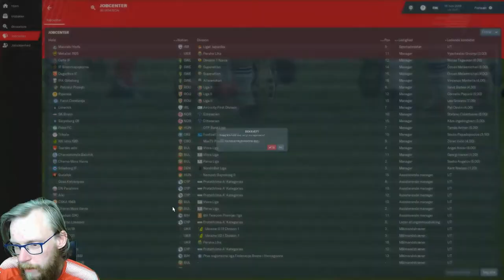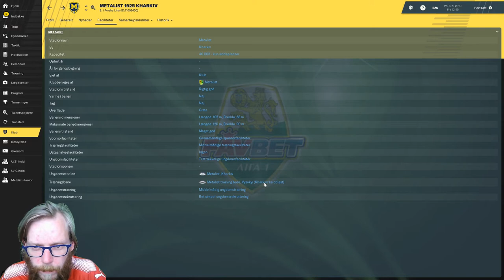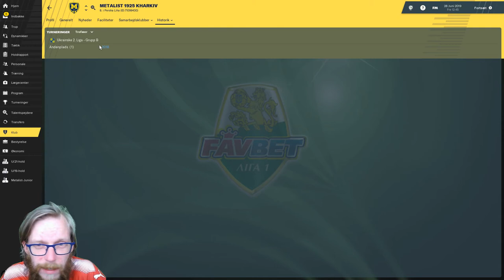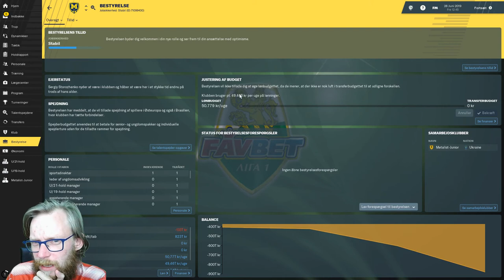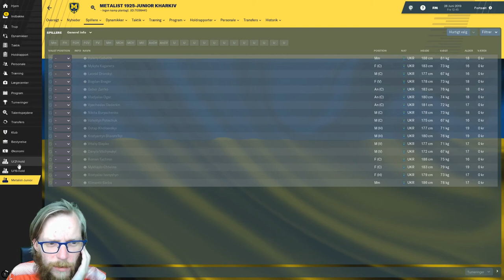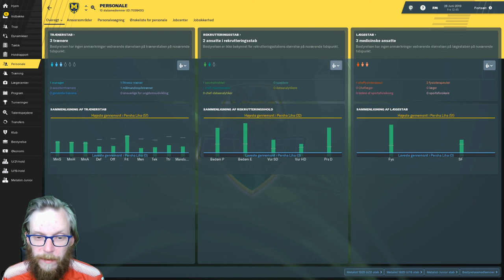FM19 - The Journeyman - Episode 1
Velkommen til en ny, Journeyman! Se hvor vi ender I verden denne gang!